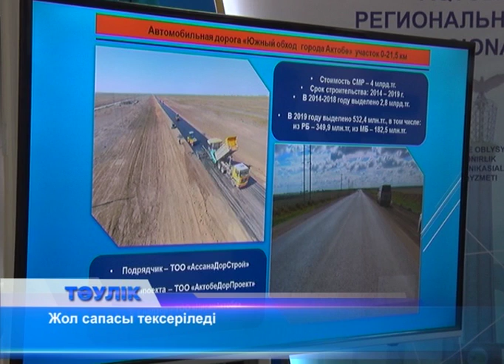Жолдың сапасы тексеріледі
Келесі жылдан бастап елде жол құрылысы түзелуі мүмкін. Бұл жөнінде бүгін облыстық жолаушылар көлігі және автомобиль жолдары басқармасының басшысы Аязбай Османғалиев  мәлім етті.
Бізде жолдар құрылысының сапасын тексеретін техникалық бақылау мекемесі бар. Бірақ,  республикалық бюджеттен бөлінген қаржыға салынатын жолдар ғана техникалық бақылаудан өтеді. Жол зертханасы да, республикалық бюджет ақшасының рәсуа болмауын қадағалайды. Ал аудан, ауыл арасы, қала іші жолдарының құрылысына бүгінге дейін мән берілмегені рас. Оған біздің қаладағы жолдардың қазіргі сиқы куә. Келесі жылдан бастап елде жалпы жол құрылысына айрықша мән берілмек. Ол үшін әр олыста сапа орталығы құрылғалы жатыр. Біздегі орталық қазір әділет департаментінде тіркеуден өтіп жатыр. Облыстағы автомобиль жолдарының жалпы ұзындығы 7 шақырымға жуық. Оның 1900 шақырымға жуығы ғана республикалық деңгейде. Облыс автожолдарының тең жартысының жағдайы қанағаттанарлық деңгейде. Алға, Қандыағаш, Шұбар, Байғанин, Шалқарды қаламен байланыстыратын жол жоқ деп айтуға болады. Бірақ, Ақтөбе-Атырау тас жолының құрылысы аяқталғанда бұл проблема біраз жеңілдеуі керек. Ал Орскке қарай 45 шақырым жол 1,5 миллиард теңгеге жөнделіп жатыр. Жұмыстар биыл аяқталады.